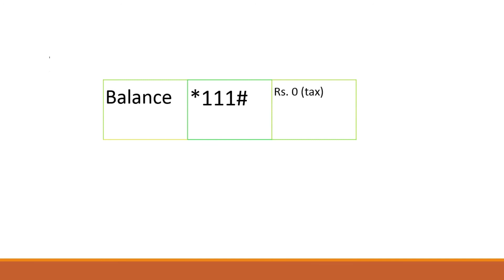How to check Jazz balance | Check Jazz sim balance Free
Hello Guys,
This is complete tutorial about How to check Jazz balance | Check Jazz sim balance , After this video you will be able to How to check Jazz balance | Check Jazz sim balance . So if you are stuck in How to check Jazz balance | Check Jazz sim balance  then this video is for you must watch it.